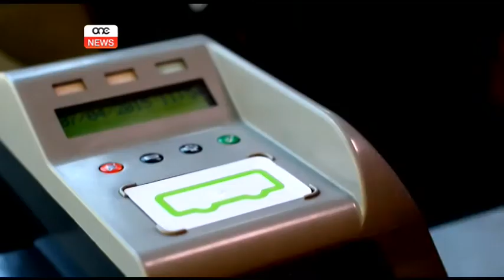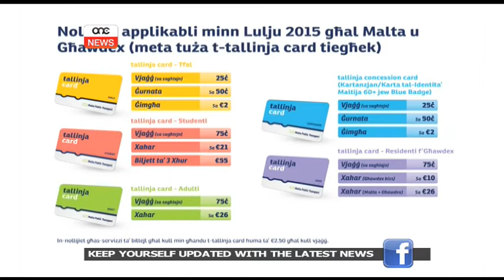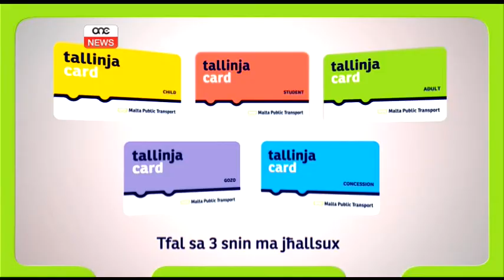Aktar ma tivvjaġġa, aktar tiffranka.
Tallinja card hija l-kard il-ġdida tal-Malta Public Transport. Kard li l-għan tagħha huwa li tiffaċilita t-trasport pubbliku filwaqt li l-klijenti jibbenefikaw mill-istess servizz.